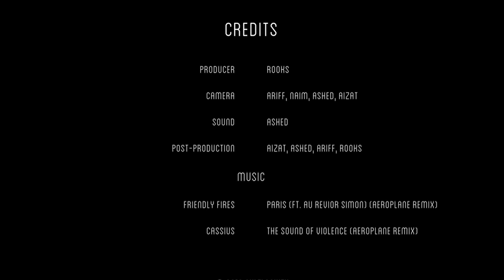CLTVEP2 : The Deer Society & Oscar Wise presents AEROPLANE.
Pre-ejaculation. Is the feeling that best describes Belgian artist's, AEROPLANE, at The Establishment last Saturday.

It had the ingredients of a great night out, AEROPLANE's Nu-Disco remixes guaranteeing good vibes, evident by the cool cats of KL, cramming The Establishment, like Tuna in a can, fucking bathing in sweat, in sauna like conditions.